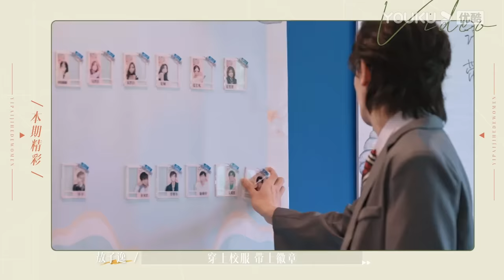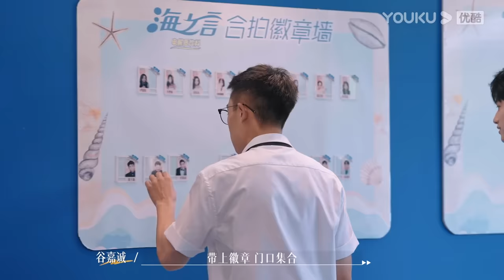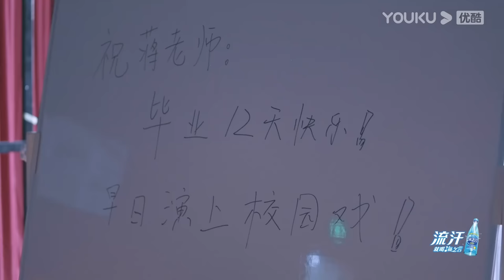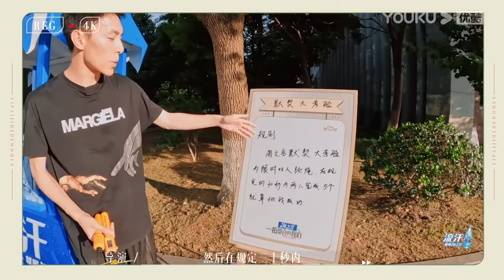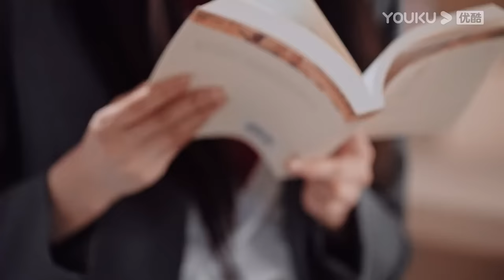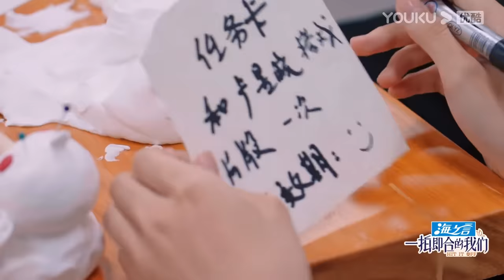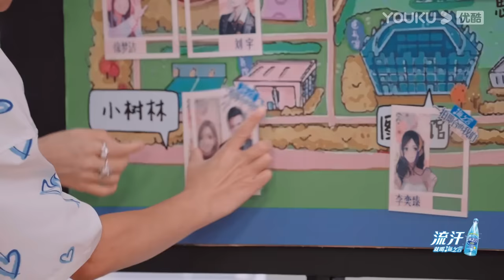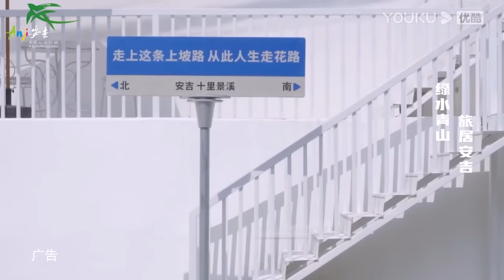【FULL】一拍即合的我們 Hit It Off EP06上 | ❤️‍🔥演員集體重返校園，青春男女主“校服殺”元氣來襲！ 關錦鵬/吳鎮宇/陳喬恩/李維嘉 | 優酷台灣 YOUKU TAIWAN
📺【一拍即合的我們 Hit It Off】《一拍即合的我們》是一檔演員搭檔研習進階真人秀節目。十餘位青年演員通過共同的生活和訓練，研習熒幕搭檔的塑造方式，展現演員們真實的生活、工作狀態。演員們經歷共同生活、學習、工作，從相知到相識，每一位演員都將以尋找最佳搭檔為目的，以呈現更好的作品為動力，也將更加堅定作為演員的理想與信念。最終由百名觀影觀眾評選出一組“最佳搭檔”。

00:00 The International Website youku.tv is now available!
02:00 Download YOUKU International APP to get early access to the full show